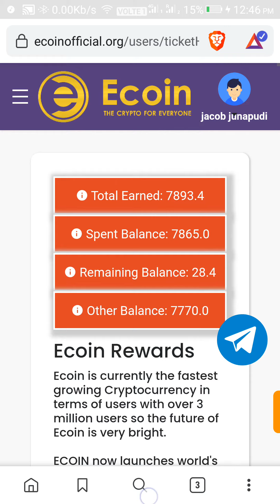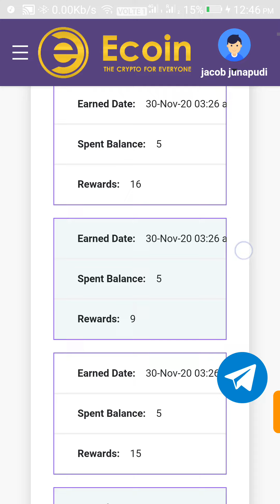I won 211 coins in Ecoin lottery the new cryptocurrency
Hi guys check out this video in which I have won 211 Ecoins by scratching  only 5 tickets.